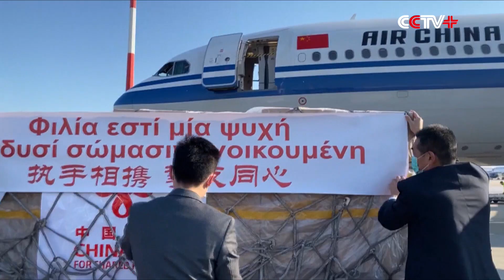Chinese Medical Supplies Arrive in Athens in Aid of Greece's COVID-19 Fight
An Air China plane carrying approximately eight tons of medical supplies provided by the Chinese government to Greece upon the Greek government's urgent request arrived in Athens on Saturday morning.

The aid consists of medical masks, surgical masks, protective suits, goggles, gloves, shoe covers and other related medical equipments.

Many other aid packages weighing around 10 tons, donated by Chinese enterprises and organizations, arrived on the same flight.